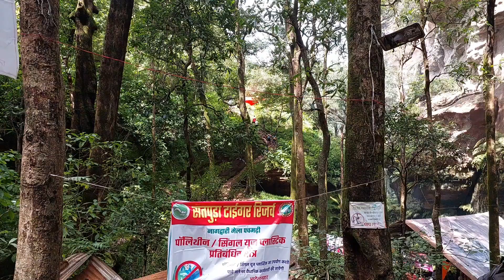nagdwar Chauragarh Shiv Mandir Pachmarhi part 4